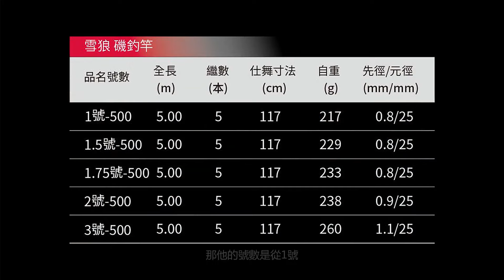Okuma - 雪狼 磯釣竿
🔥升級手感最佳首選、雪狼 磯釣竿 - 強勢登場
雪狼磯非常適合入門後想提升裝備手感的釣友選擇,更纖細的竿身以及3/7調性,號數從1.0號~3號對應全長5M的規格，在釣組上可以有更細膩的搭配變化，1號非常適合本島,針對烏魚、臭肚等手感絕佳,博魚樂趣瞬間加倍!
✅搭載斜口導環與準確的對準線，導環定位超快速
✅簍空式旋鎖型捲線器座，捲線器結合紮實緊配
✅尾塞使用高韌性複合橡膠，有效緩衝釣竿不慎碰撞地面的衝擊力